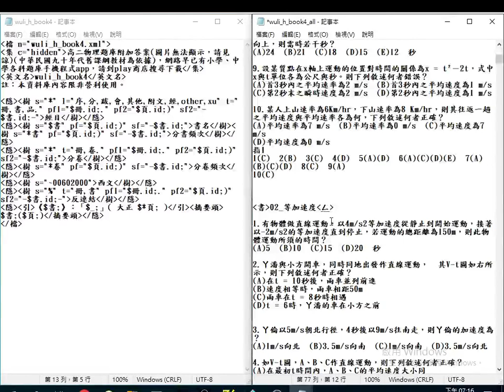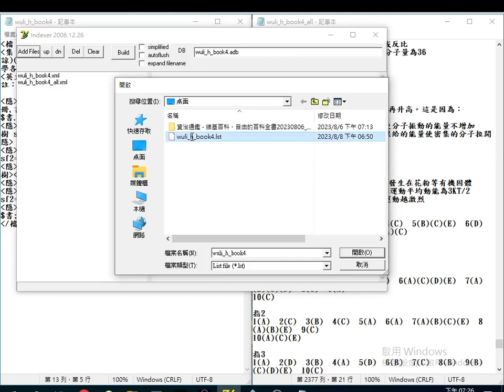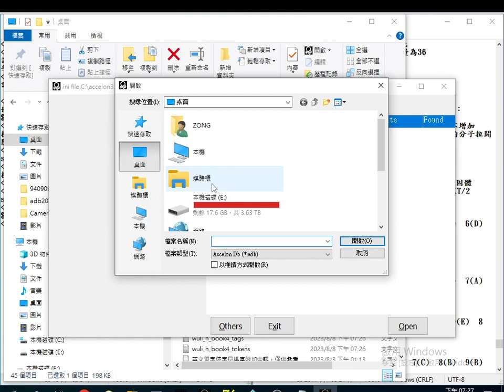2023 08 08操作資料庫製作#高二物理題庫(舊課綱)(無法正常開啟#adb型資料庫 ，原因未明(可能是不同電腦的記事本程式編碼不同造成))